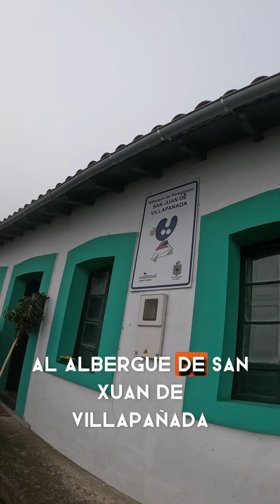LA FIESTA MÁS SURREALISTA DE ESPAÑA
Nos despertamos temprano en el Albergue de peregrinos de San Xuan, listos para sumergirnos en la tradicional mascarada de invierno en Villapañada. Llenos de ganas y emoción, partimos con el escobón, el médicu, la dama y el galán, entre otros personajes pintorescos. Recorremos los encantadores pueblos de Rozadas, Acebéu, La Llinar, y regresamos a San Xuan al caer la tarde, donde culmina la festividad llena de alegría y tradición.